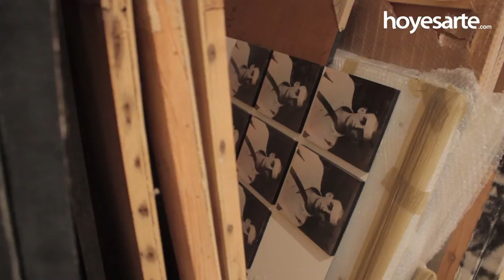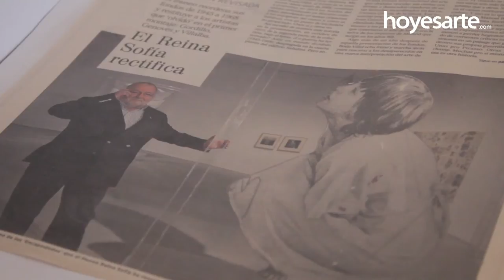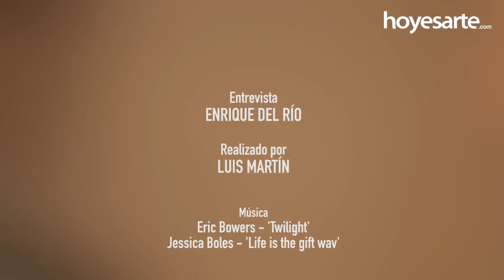Darío Villalba, confesiones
Confesiones. Las de un grande, Darío Villalba (San Sebastián, 1939), que cumplidos los 75 y con la salud mermada sigue conservando su hábito del arte, de crear, de fotografiar... El mismo que le mantuvo con vida cuando más lo necesitó --"Si no es por el arte me habría ido en picado"--, el que cada mañana le ayuda a levantarse y seguir dando guerra --"Me siento como un adolescente arrepentido, sigo haciendo lo que quiero"--, ese con el que todo el mundo debería gozar --"El que no vibra con el arte es una persona muy triste, se queda con un trozo de vida castrado"--.